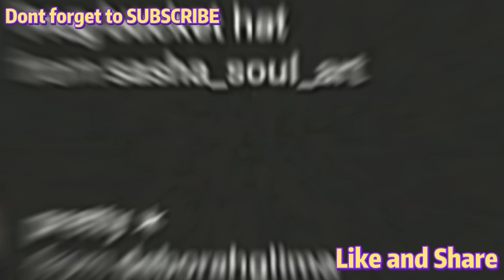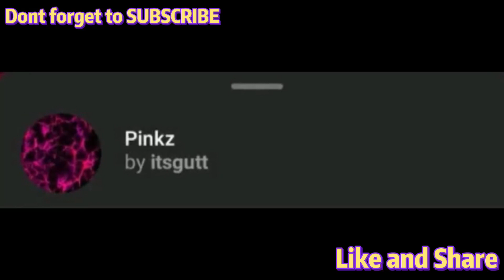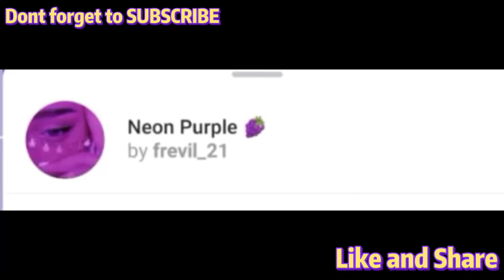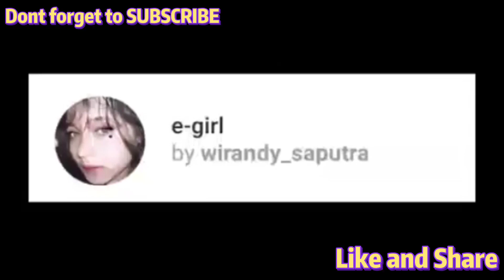TRENDING INSTAGRAM FILTERS 2021 | MUST TRY ( PART 3 ) CUTE TRENDY AND AESTHETIC INSTAGRAM FILTERS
Instagram filters
Top best instagram filters
Aesthetic Filter
2021 Aesthetic Filters
2021 aesthetic instagram filters
Instagram filters 2021
2021 Aesthetic Instagram
Aesthetic instagram
Trending instagram filters 2021
2021 trending instagramfilters
2021 trending filters instgram